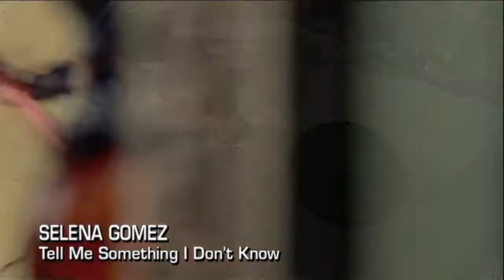Enrique Iglesias - Hero[torrents.ru].mpg